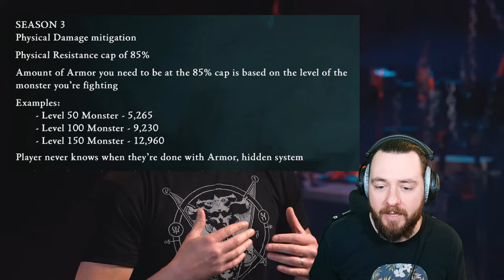SO GEILE ÄNDERUNGEN für S4 LOOT REBORN alle INFOS Zusammengefasst DIABLO IV